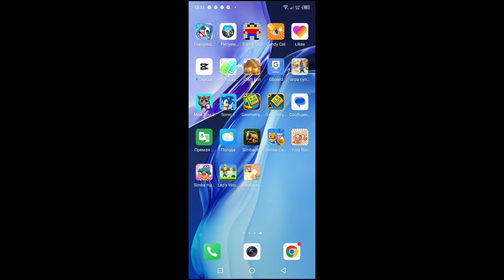симба кулинария для детей полный геймплей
Любимые герои мультфильма Симба приготовили для вас новую увлекательную историю! Сегодня мы будем не просто смотреть мультфильмы о весёлых приключениях и забавных событиях, а сами станем их участниками. Для истинных ценителей кулинарных шедевров Котики и Собаки и Хозяйны подготовили свои особые кулинарные рецепты на все случаи жизни! Нас ждут интересные и разнообразные девчачие и детские игры, рецепты блюд, которые мы и будем сегодня готовить. И хоть готовка еды в первую очередь — это игры для девочек и для детей, Марсмонио захотела узнать, как готовить еду для всех-всех членов семьи. Ей стало интересно, что любят кушать на завтрак, обед и ужин Хозяин, Чаприкус, Симба, Рутик Мявченко и Кайто? И Хома решила помочь Марсмонио, ведь готовка еды для неё — привычное дело. А вы готовы узнать хомины кулинарные секреты? Тогда за дело! Вы, как самый настоящий повар, будете готовить еду, используя семейные кулинарные рецепты. Шаг за шагом мы приготовим торт, печенье, мороженое, эклеры, смузи, варенье и другие сладости из семейной книги рецептов. Соберитесь, будьте внимательны, изучайте рецепты блюд и следуйте полезным советам, которые вам дают Хома и Марсмонио. Ведь готовить еду сложнее, чем просто смотреть мультики, но это и намного интереснее! Ведь мультфильмы — это история про чужие приключения. А наша интерактивная кухня это не только девчачие и детские игры — это место, где главный герой истории, главный повар — вы! Смелее за дело, шеф-повар! Приготовьте вкуснейшие блюда и угостите ими всю семью. Хозяин, Чаприкус, Симба, Рутик Мявченко и Кайто останутся довольны!
Приготовьте завтрак, обед и ужин для всей весёлой и дружной семьи. Котики и собаки и Хозяйны надеются на вас и ваши кулинарные рецепты! Играйте всей семьёй! Наша кулинарная школа создана для всех-всех, кто любит мультики, главные герои которых Симба. Окунитесь в море положительных эмоций и проведите время весело и с пользой! Следите за обновлениями и оставайтесь с нами. Наши бесплатные игры для девочек и детей всегда будут радовать вас и дарить вам хорошее настроение!